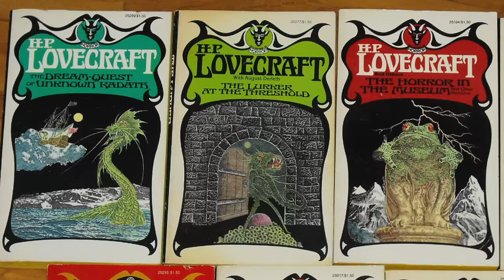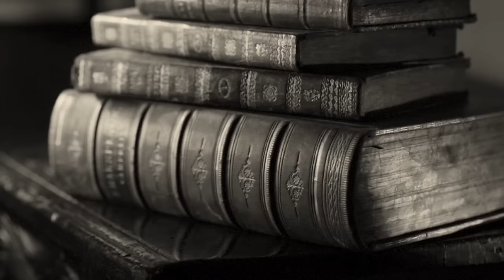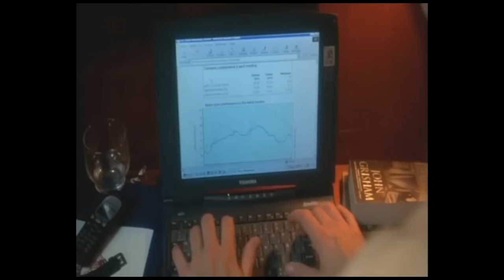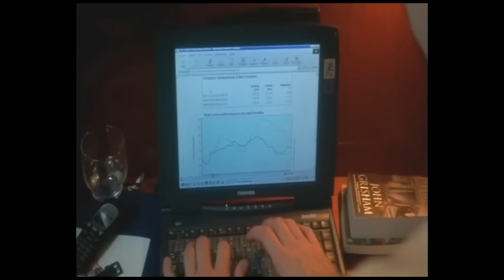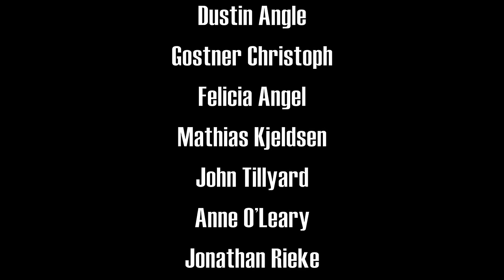Dagon, Lost in Adaptation ~ The Dom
The Dom compares the 2001 film Dagon to the H.P. Lovecraft short story it was based on.

Mail stuff to Dom:
225 Simi Village Dr
93094